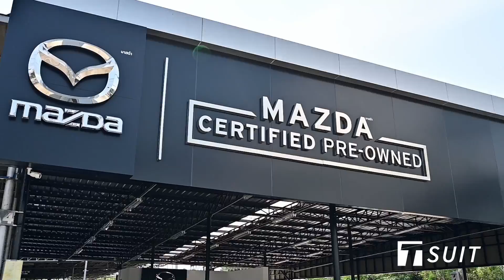Mazda CPO รถมือสองสภาพดี การันตีศูนย์มาสด้าทั่วประเทศ (CX-3 ถูกลงเกือบครึ่ง, CX-5 ถูกลง 60% !!!)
T-SUIT ที่สุดของเรื่องรีวิว พามาชมรถมือสอง Mazda CPO (Certified Pre-Owned) มีการันตีศูนย์มาสด้าทั่วประเทศ 6 เดือน หรือ 1 หมื่นกิโลเมตร (อย่างใดอย่างหนึ่งถึงก่อน) เหมือนรถใหม่!
$$$ CX-3 2.0SP รุ่นปี 2015 ตัวท๊อปเครื่องเบนซิน วิ่งมา 57,xxx กิโลเมตร ราคา 5 แสนกว่าบาท (ถูกลงจากป้ายแดงเกือบครึ่ง !)
$$$ CX-5 2.2XDL รุ่นปี 2015 ตัวท๊อปเครื่องดีเซล ขับเคลื่อนสี่ล้อ วิ่งมา 9x,xxx กิโลเมตร ราคา 6 แสนกว่าบาท (ถูกลงประมาณ 60% !)

สรุป:
"ใครมองหารถมือสองมาสด้าสภาพดี มาดูที่นี่เลย หลับตาซื้อได้ เพราะมีการันตีจากศูนย์มาสด้าทั่วประเทศเหมือนรถใหม่"

ขอขอบคุณ: สถานที่ถ่ายทำ Mazda CPO สาขา มาสด้า ถนนบรมราชชนนีด้วยครับ (Google Map